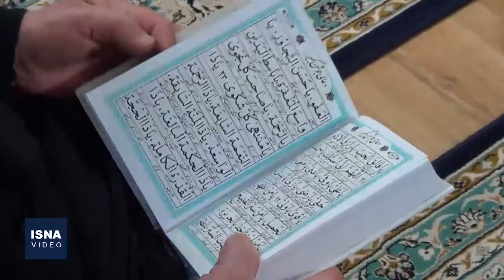مراسم احیای خانگی در سمنان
یکی از مراسم قدیمی مردم استان سمنان در ماه رمضان، برگزاری مراسم سنتی احیای خانگی است. این مراسم سنتی قدمتی حدوداً صد ساله دارد و نسل به نسل منتقل شده است. پس از دو سال وقفه به دلیل شیوع کرونا، مراسم احیای خانگی در سمنان امسال دوباره رونق گرفت.